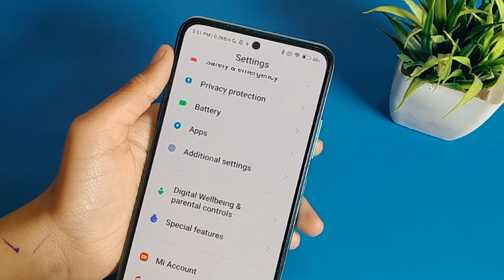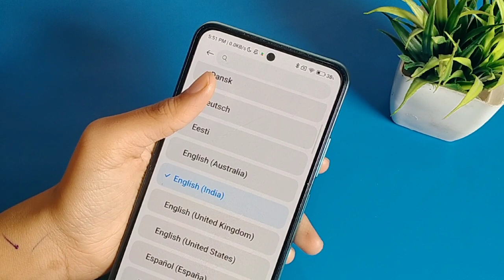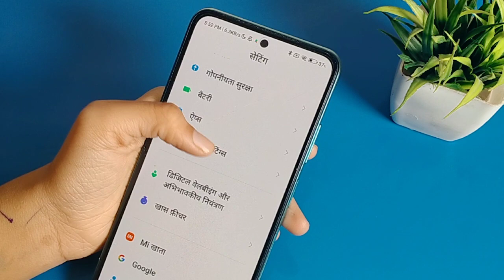language change kare redmi phone | Mobile ki setting use kaise kare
language change kare redmi phone mein

Past